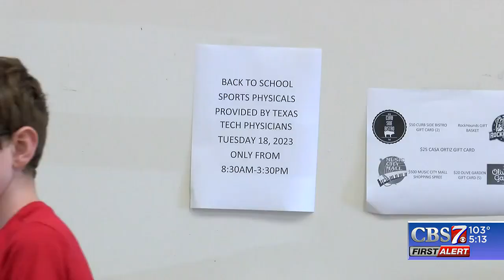Ector County Health Department Host Back to School Vaccine Clinic